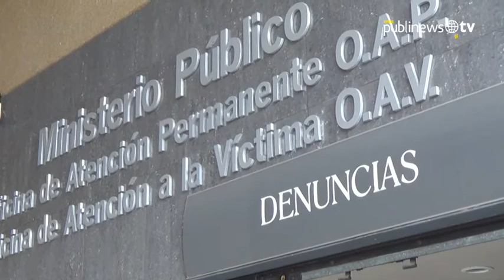El 90% de casos de delitos fiscales denunciados quedan impunes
De acuerdo con un estudio realizado por Fundesa y CACIF el 90% los casos de delitos fiscales que se denuncian en el Ministerio Público no se resuelven. El contrabando y la defraudación aduanera representan para la economía del país entre el 2.8% y 4.4 del Producto Interno Bruto